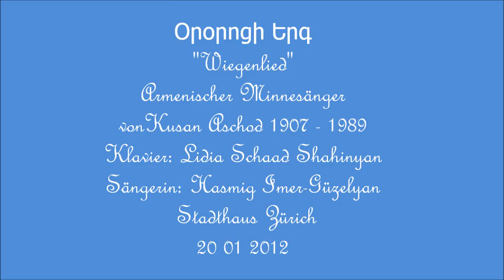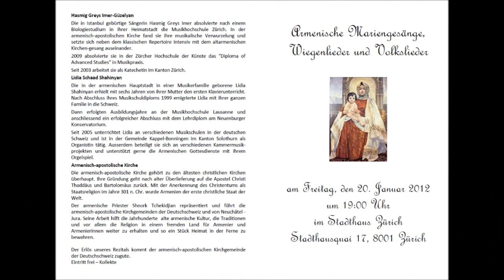Ororotzi_Yerk, Armenische Wiegenlied, Stadthaus Zürich 20.01.2012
Armenische Wiegenlied
Ցիւրիխի Քաղաքապետարան
20 Յունուար 2012

EIN STÜCK HIMMEL AUF ERDEN
Eine Ausstellung der Abteilung Kultur in Zusammenarbeit mit der Integrationsförderung der Stadt Zürich
9. November 2011 bis 31. März 2012
Stadthaus Zürich Ausstellung
Stadthausquai 17, 8001 Zürich
Herr Felix Ziegler-Arslanyan
Frau Grace Imer Guzelyan
Frau Lidya Shahinyan